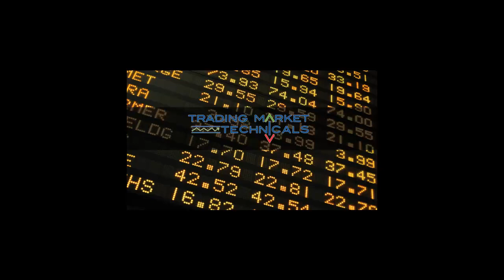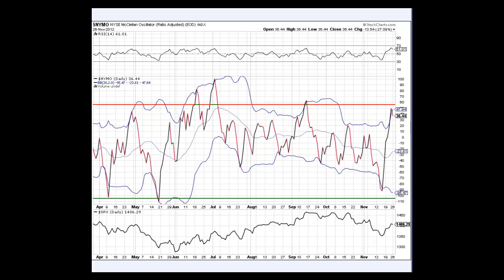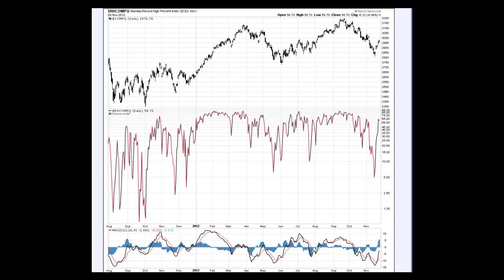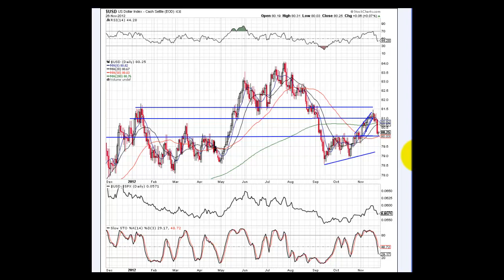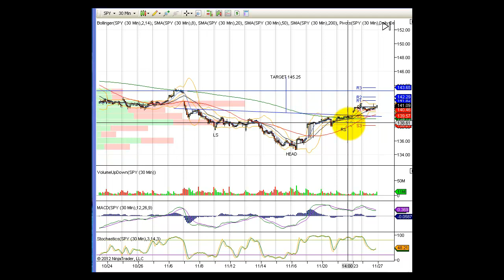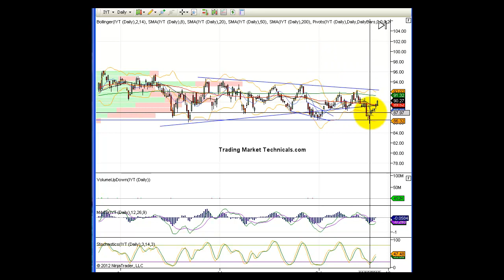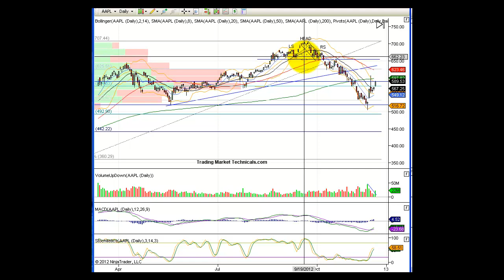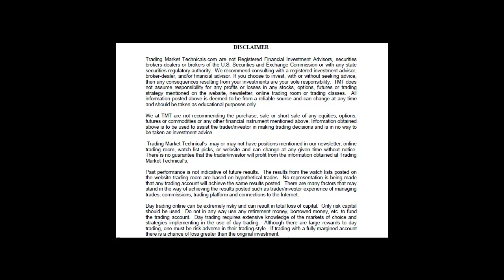Morning Call Video 11 27 2012